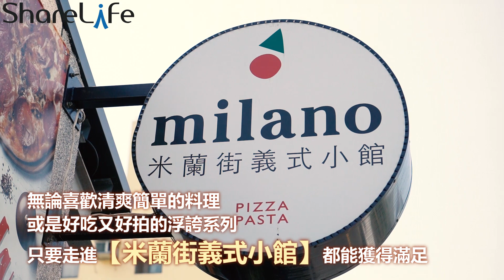員林浮誇系義式料理！滿滿嫩煎菲力牛、超蝦痛風披薩好過癮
【米蘭街義式小館（員林館）】
地址：彰化縣員林市育英路37巷9號
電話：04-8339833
營業時間：09：30-22：00（平日）、11：00-22：00（假日）